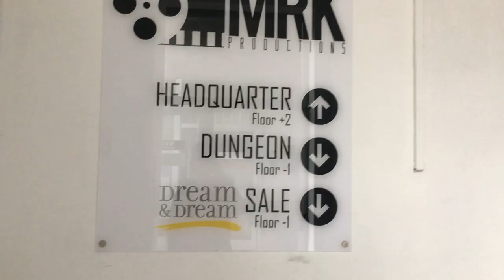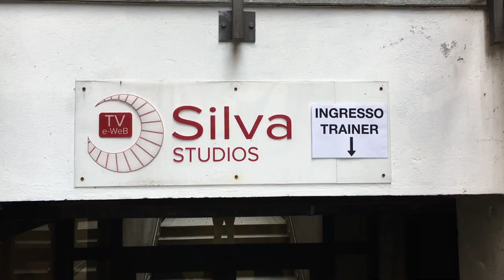Lascio tutto e vado a fare l'ATTORE! Progetto TOP SECRET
TOP SECRET!
Dopo un casting andato nel dimenticatoio..mi hanno chiamato!

Sono andato un giorno intero sul set per capire che il maggior compito di un attore è...aspettare!

Peccato che il progetto sia super Top Secret e quindi dovremo aspettare la messa in onda nel 2019... praticamente l'evento più atteso dopo Avengers Infinity Wars 2 😂💣